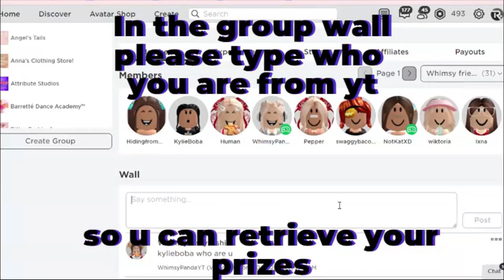Attention fan art winners!